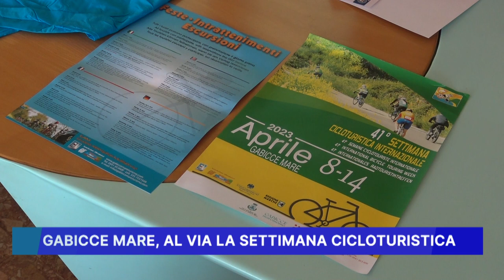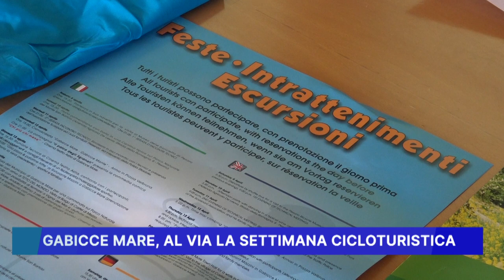GABICCE MARE: AL VIA LA SETTIMANA CICLOTURISTICA